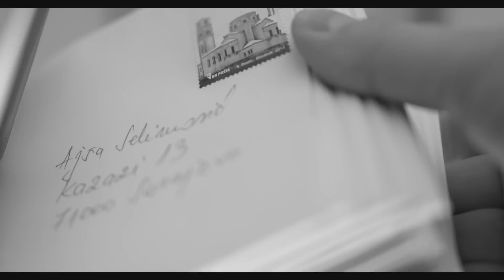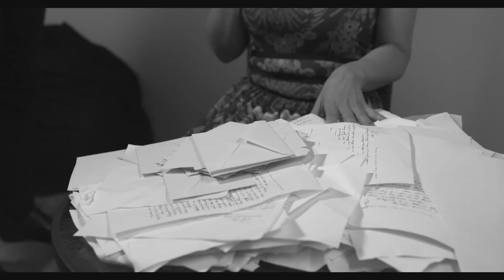Enes Begovic | Nema nama ljubavi (Official video 2017)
ENES BEGOVIC - NEMA NAMA LJUBAVI

Muzika: Amil Lojo
Text: Amil Lojo
Aranzman: Amil Lojo
Harmonika: Adis Sirbubalo
Violina: Ivana Djuric
Prim i basprim: Vedran Cicak
Prateci vokali: Elma Selimovic i Aida Musanovic
Klavijature: Amil Lojo
Programiranje: Amil Lojo
Mix & Master: Lazar Milic-Laki

Produkcija: DDP Studio
Reditelj: Haris Dubica
Direktor fotografije: Admir Svrakic
Kamerman: Admir Svrakic
Asistent Kamere: Oljeg Raznatovic
Dron : Emir Sarac
Svjetlo: K-Light
Scenario: Haris Dubica
Montaza : Haris Dubica
Postprodukcija : Redzinald Simek

Organizacija: Kultura ljepote
Sminka: Nermina Ibrulj
Asistent sminke: Emira Bektic i Zakira Bugari
Styling: Dzana Mirkovic

Izvrsni producent: Nedim Srnja

Glumci:
Lajla
Aida Mahmutovic
Emina Stitkovac
Belma Klacar
Omar
Vedran Raic
Amil Durakovic
Nedim Srnja
Amer Granic
Haris Palo
Jasmin Ligata
Muharem Majzovic
Jasmin Hodzic

Official Channel Enes Begović
Label and copyright: Enes Begović